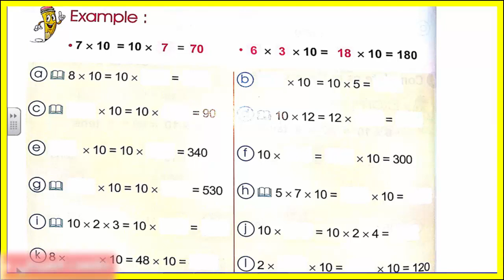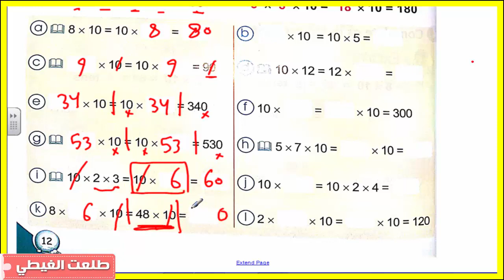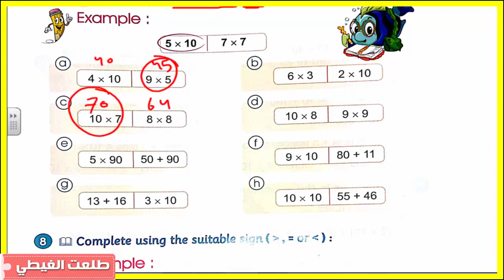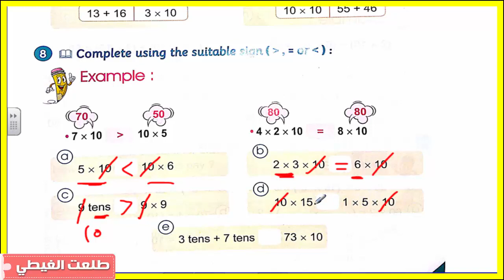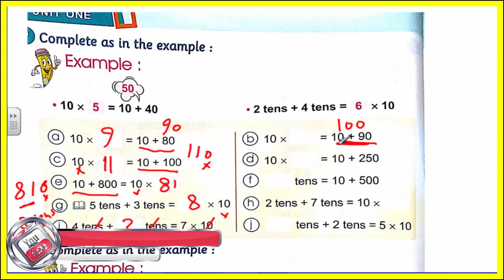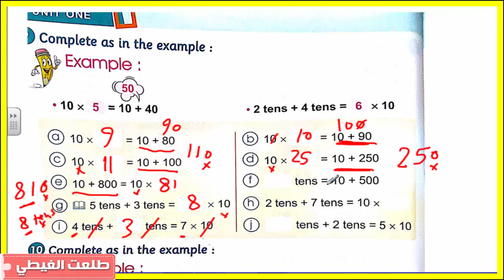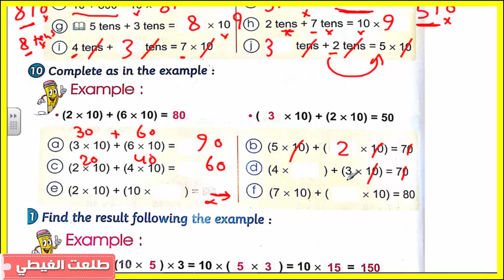ماث | الصف الثالث الإبتدائي | ترم ثانى | حصة (2)| الشرح سهل جدااااااا + الشرح من كتاب المعاصر